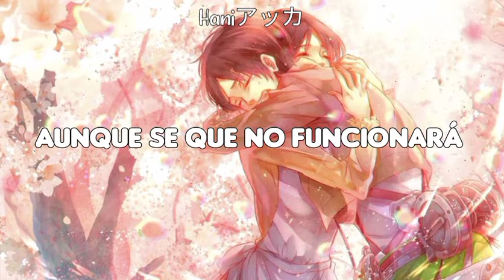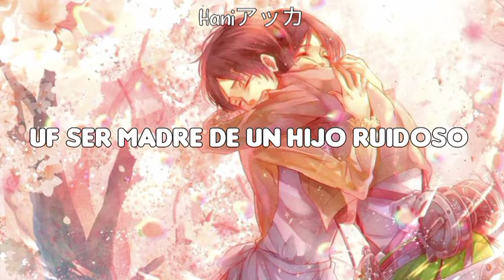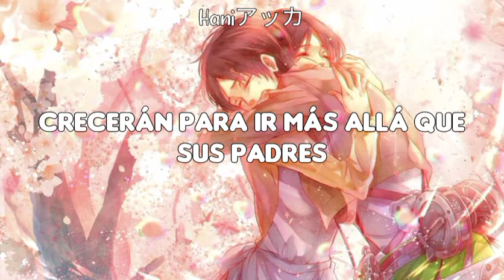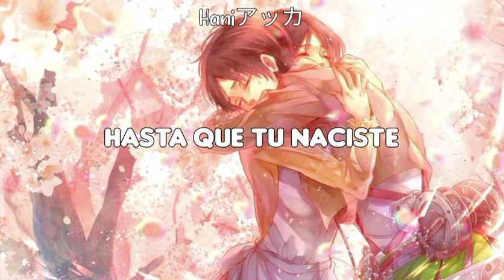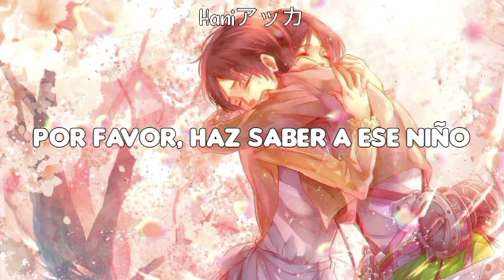14 Moji No Dengon [Linked Horizon] Yoshino Takamori Sub Español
Información del tema

Song: 14 Moji No Dengon
Singer: Yoshino Takamori
escrita por: Revo ( Linked Horizon)

Este es un video con fines de entretenimiento y para que los disfruten tanto como A mi

14 Lettered Mesage ( un mensaje de 14 letras)

14 Moji no dengon Sub Español
linked Horizon 14 mojo no dengon sub Español
yoshino Takamori 14 moji no dengon sub Español